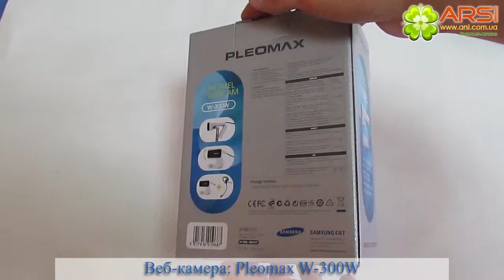Pleomax W-300W обзор / review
Аккуратная и удобная веб-камера для ПК или ноутбука. Оснащена сенсором 1.3 Мп, позволяющим передавать видео разрешением 640 x 480 с частотой 30 кадров в секунду. Имеется встроенный микрофон. Удобство пользования камерой дополняется наличием автофокуса, универсальной клипсы-прищепки для крепления на мониторе или установке на столе.
В комплекте с Pleomax W-300W наушники.
Характеристики веб-камеры:
Матрица — 1.3 Мп
Автоматическая фокусировка
Интрефейс подключения — USB
Поддержка видеаочата со встроенным микрофоном
Технология Plug & Play
Операционная система: Windows XP SP2, Vista, Mac 10.4.9 или выше
Длина кабеля: 1.5 м

Характеристики наушников:
Импеданс: 32 Ома +/- 15%
Уровень давления звука: 108 дБ
Длина кабеля: 1.8 м
Микрофон (чувствительность): -58 +/- 3 дБВ/Па